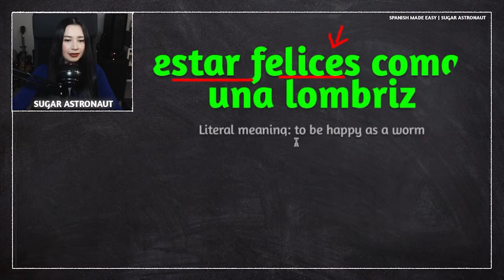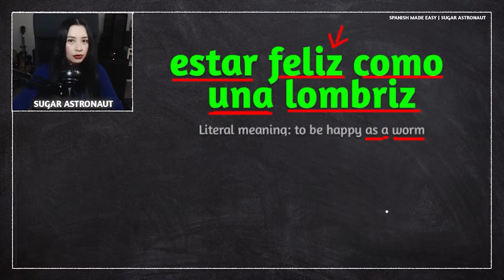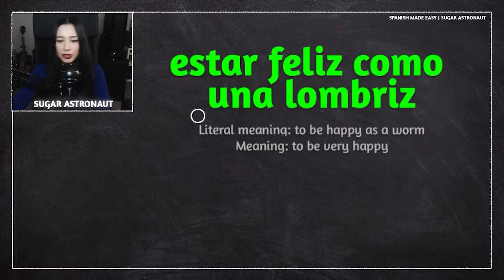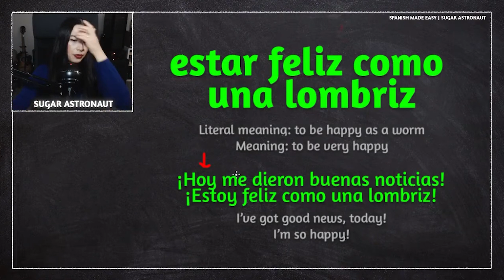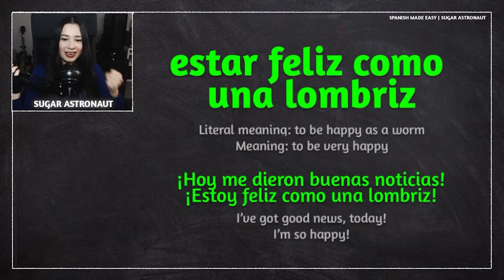SPANISH LESSON: ESTAR FELIZ COMO UNA LOMBRIZ (common phrase)